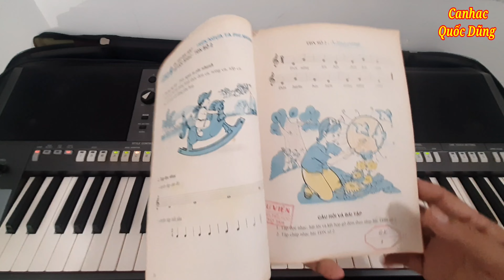Tập đọc nhạc số 2 lớp 4 ( Nắng vàng) Beat gốc tone đô trưởng ( C) điệu Bepop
Chúc các bạn nghe nhạc vui vẻ. Hãy để lại bình luận và cho mình một hành động bấm đăng ký, link, review là động lực lớn để thực hiện công việc đam mê của mình... Cảm ơn các bạn rất nhiều.